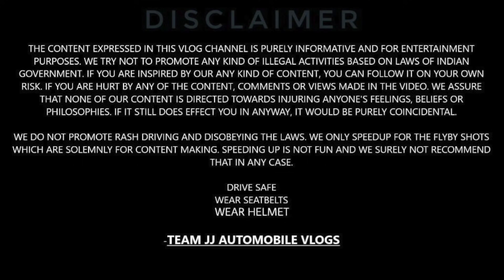2021 Innova crysta facelift base model modified | Laser fog light projector in innova crysta G model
🔺SHOP DETAILS-
🔹Balaji car accessories and car studio🔹

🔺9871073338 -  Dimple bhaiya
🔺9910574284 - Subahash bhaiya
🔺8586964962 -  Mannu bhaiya